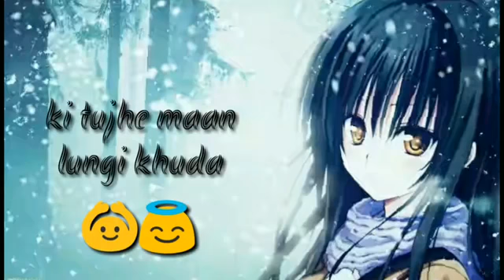Side...Songs..2018..Vikash Soni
Vikash Soni